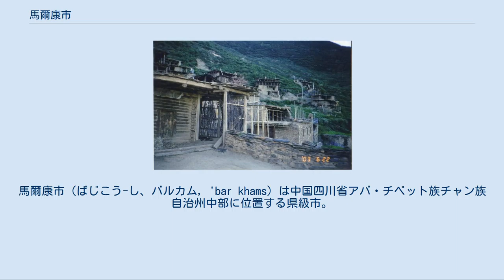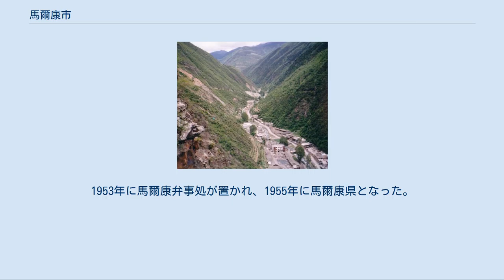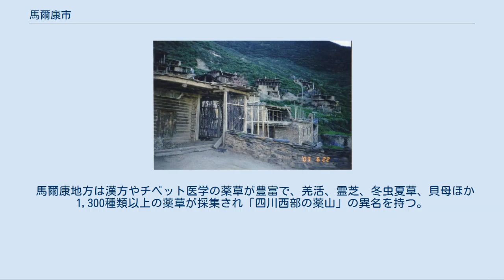馬爾康市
アバ・チベット族チャン族自治州の行政区画
馬爾康市（ばじこう-し、バルカム, 'bar khams）は中国四川省アバ・チベット族チャン族自治州中部に位置する県級市。
 東には鷓鴣山がありその向こうは理県である。
東経101度17分から102度41分、北緯31度35分から32度24分の範囲に広がる。
市の中心部のバルカム（馬爾康鎮）はアバ・チベット族チャン族自治州の人民政府の所在地でもあり、四川省西部の交通と交易の中心地でもある。
 市の人口はチベット人（ギャロン・チベット人、嘉絨蔵族）が中心。
この地の人々はチベット・ビルマ語派の羌語系の言語、ギャロン語（嘉絨語、rGyal-rong）の方言の一種、四土話を話す。
ギャロンとは、チベットの四大聖山のひとつムルド山（ギェルモン・ムルド、Gyelmo Murdo, 墨爾多山、墨尔多山、標高5,105m）を取り巻く温和な大渡河の峡谷地帯に住む人々を指し、チベット人よりも羌族に近い人々である。
 馬爾康の町 馬爾康はチベット高原の東部辺縁の高山峡谷地帯にあり、面積の65%を高原が、35%を高山と峡谷が占める。
主な河川には馬爾康の町がある梭磨河のほかに脚木足河、茶堡河、大金河などがあり、市域内を縦横に流れ深い峡谷をなし、すべて長江の大きな支流である大渡河水系に属する。
夏は涼しく冬は寒く、四季ははっきりとしている。
年平均降水量は753mmで、年平均気温は8.6度。
 干木鳥村（馬爾康市北西の龍爾甲郷にある村） 中華人民共和国の建国以前、馬爾康は卓克基・梭磨・松崗・党壩という四つの土司（少数民族の世襲の諸侯）が管轄する地域であり、このため「四土」「四土地区」と呼ばれた。
馬爾康（バルカム）とは当地の寺廟の名に由来し、「香火の旺盛な地」を意味する。
1953年に馬爾康弁事処が置かれ、1955年に馬爾康県となった。
2015年10月に県が廃止され市となった。
 卓克基土司官寨は全国重点文物保護単位に指定されている大きな木造建築で、土司の官寨のうち現存する数少ないものである。
卓克基の土司が住んできた立派なギャロン人の建築物で、他の土司らとの戦争に備え要塞も兼ねていた。
卓克基の最後の土司である索観瀛は、長征でこの地を通った毛沢東や周恩来ら中国共産党軍の面々をもてなさせ、住ませている。
放置されていた官寨は1980年代に外国人記者により価値を再発見され修復された。
 直波村には、村民たちが敵の襲来に備えて建てた石の楼閣である碉楼が建つ（直波碉楼）。
 農業と林業がこの地方の中心的産業。
チベットでよく食されるオオムギの一種でβグルカンの豊富な青稞、およびコムギなどが栽培される。
 馬爾康地方は漢方やチベット医学の薬草が豊富で、羌活、霊芝、冬虫夏草、貝母ほか1,300種類以上の薬草が採集され「四川西部の薬山」の異名を持つ。
 林業では雲杉木（ドラゴントウヒ）、カバノキなどが多く、マツタケも採集される。
また牧畜業も盛んで、牛や羊の皮を使った製品も製造される。
 「中華人民共和国の行政区分」を参照 市政府は馬爾康鎮にある。
 高速道路 国道